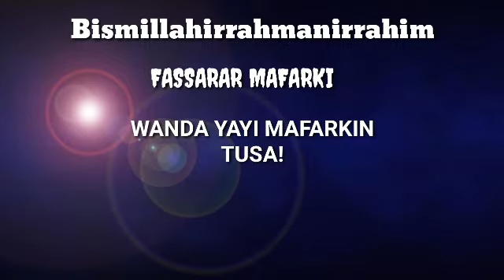Wanda Yayi Mafarkin Tusa